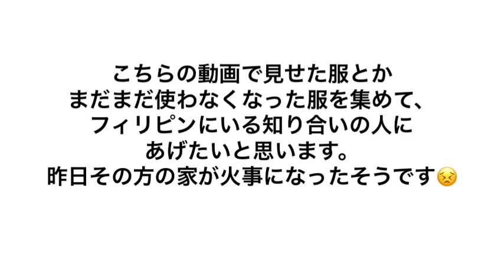毎週火曜&金曜は1日1捨ての動画です！！！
❤️クリックありがとうございます❤️

今日の動画は1日1捨ての動画見でございます、何を言いたいか分からない動画かもしれませんが、
良かったら最後まで見てて下さい。

掃除整理収納動画は来年に向けて
来週からみんなと一緒にやりたいと思います。

良かったら友達になって下さい(Let's be friends)

最後まで読んでくれた方、最高です🤘🏼❤️